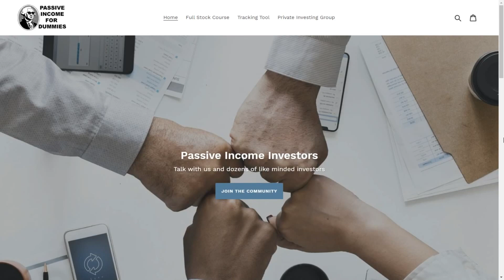Starting our Portfolios in Penny Stocks and Ending Them With Dividend Growth Investing | Dividends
In this stream we meet Dustin, an 18 year old investor who is just starting their investing career. He is dabbling in day trading and forex trading but is curious if he is making the right decisions and testing whether or not he should move towards dividend investing for passive income and dividends. In the clip, Kyle and I discuss how we started our investing careers then eventually moved to dividend investing to avoid volatility in the markets. Throughout the interview multiple people chime in and give their take on their dividend investing career and dividend investing portfolio - this includes a special guest who may show up in part 3 or 4.

Later in the interview I discuss how I myself may get more into daytrading in the future when I have the ability to focus more on stocks rather than focusing on a 9-5 W2 income job. We also discuss starting online businesses and other means to earn passive income.

Feel free to use this as a way you can learn how to invest in the stock market, how to start investing in businesses, or make money online.